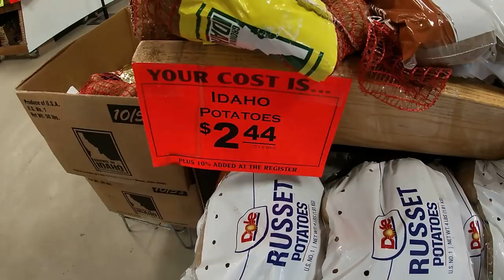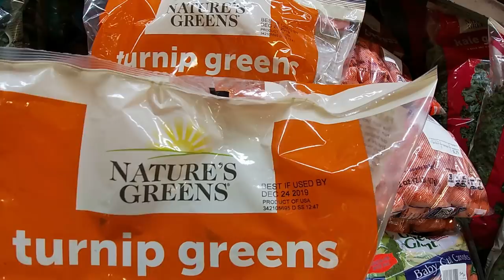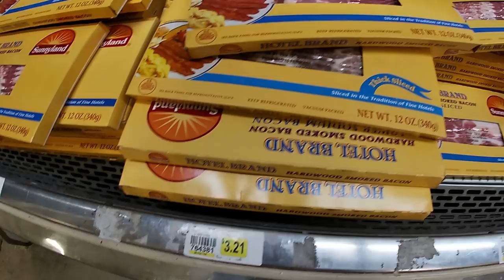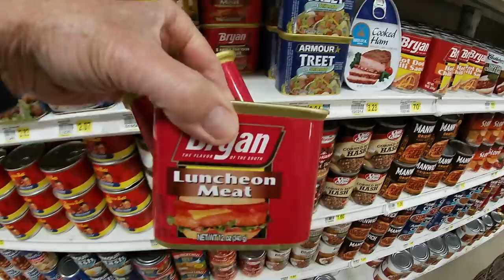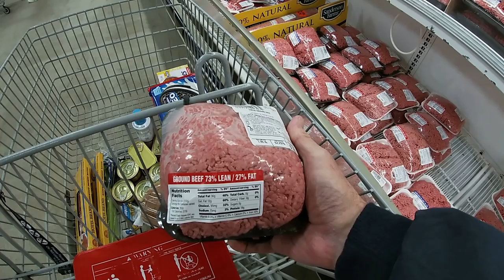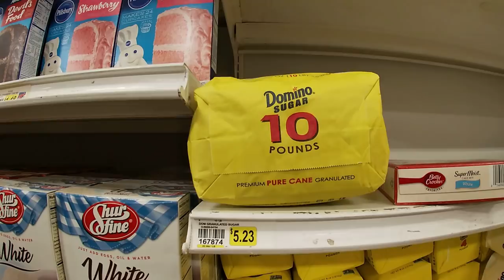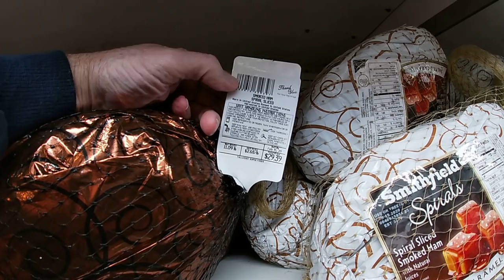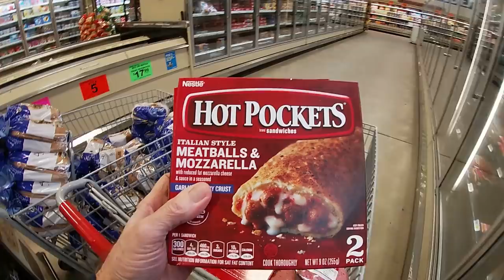We are off to Super Foods to pick up Davy's favorites. Some Holiday Price Checks too.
Yep, my Daughter and Davy are on the road and on the way. So I got to jump in the car and get to Super Foods to pick up Davy's favorites. Since I am there I do some price checking too. Yep your all in the Buggy and coming along too. Now if your good, I will take the back roads home so you and me can ride in the countryside. Why, because we love a good ride together, right? Oh and wait to see who shows up just in the nick of time to help Papo unload the car.

I do hope you all enjoy the video, Please take care, stay safe out there and God Bless each and everyone of you.